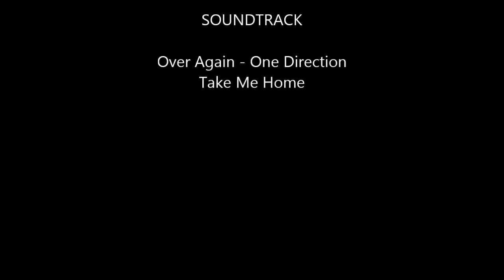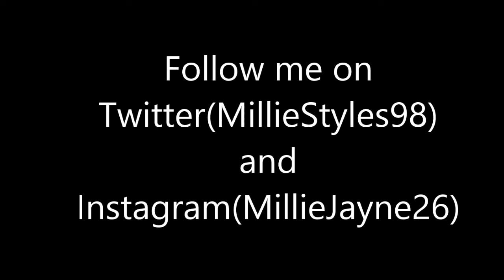One Direction Video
Just a video i made expressing my feelings for the boys 3